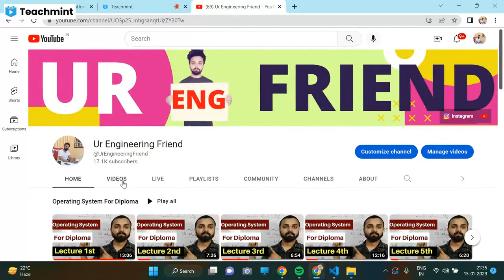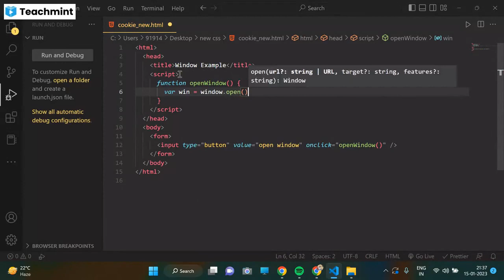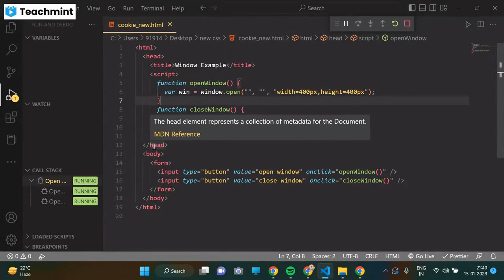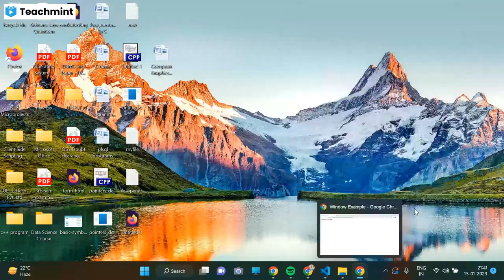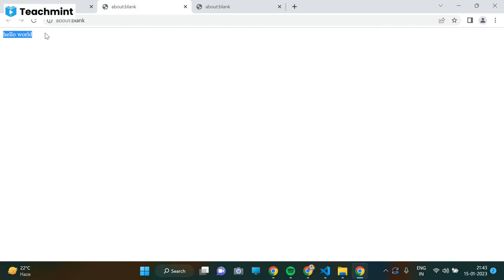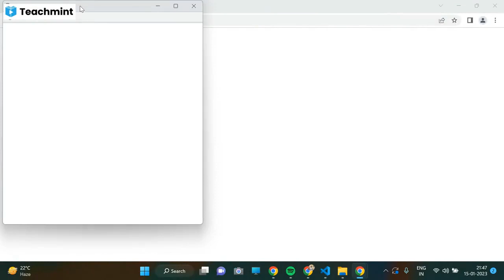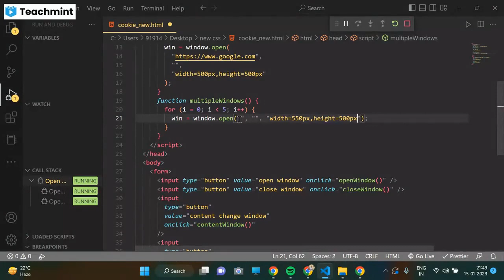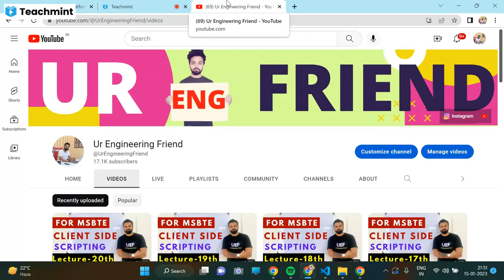Client Side Scripting For MSBTE Diploma | Lecture - 21st | With Full notes , Question Banks And Book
Link for Notes and Question banks - ( to be updated soon )

About Client Side Scripting Playlist - CSS ( Client Side Scripting ) is a elective subject in 5th semester MSBTE Diploma computer department. This playlist is dedicated to msbte diploma css subject. We will be also providing notes and important question banks for all diploma students.

Our Course Details -:
MSBTE NEXT ICON is a fully dedicated course for msbte diploma computer department . This course is specially designed for i scheme students to get 95+ marks in end-semester exam.